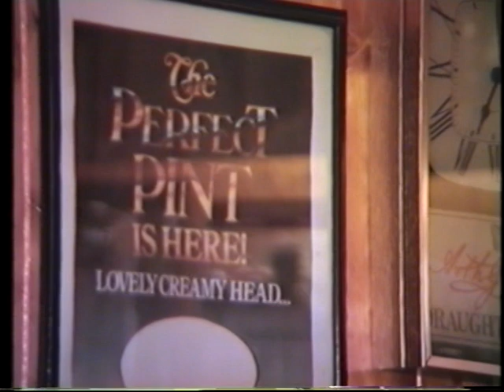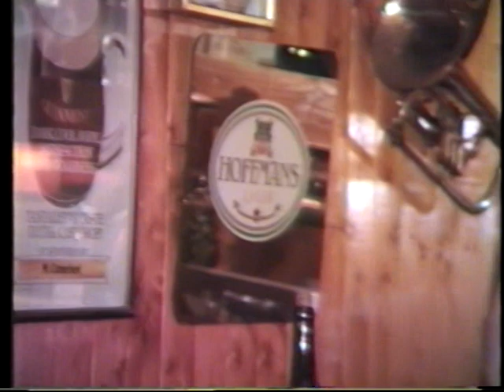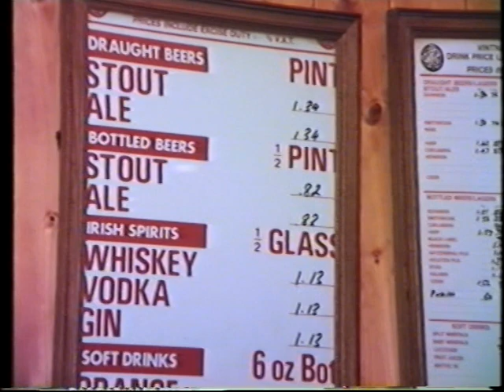KICKHAM INN 1987 Singing Session CARRICK-ON-SUIR L B VIdeo